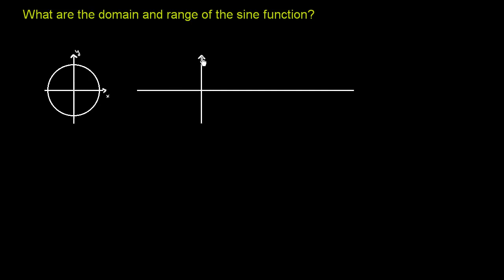27. Ví dụ: Đồ thị, miền xác đinh và khoảng biến thiên của hàm sin | Lượng giác | Khan Academy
Vẽ đồ thị đường cong sin để nghĩ về miền xác định và phạm vi của nó.

Lượng giác trên Khan Academy: Một từ lớn, hoa mĩ phải không? Đừng để bị lừa nhé. Nhìn vào tiền tố, bạn có thể cho rằng lượng giác có liên quan đến hình tam giác. Bạn nói đúng! Giác là nghiên cứu về các tính chất của hình tam giác. Tại sao nó lại quan trọng? Nó được sử dụng để đo các khoảng cách chính xác, đặc biệt là trong các ngành như hệ thống vệ tinh và khoa học như vũ trụ học. Nó không chỉ có không gian. Giác còn có mặt trong kiến ​​trúc và âm nhạc. Bây giờ bạn có thể tự hỏi ... biết về các phép đo và tính chất của hình tam giác thì liên quan đến âm nhạc như thế nào?? Đó là một câu hỏi hay. Bạn sẽ tìm được câu trả lời trong các bài học này!

Về Khan Academy: Khan Academy cung cấp các bài tập thực hành, video hướng dẫn và bảng điều khiển học tập được cá nhân hóa, cho phép người học học theo tốc độ của riêng họ trong và ngoài lớp học. Chúng tôi dạy toán học, khoa học, lập trình máy tính, lịch sử, lịch sử nghệ thuật, kinh tế, và nhiều hơn nữa. Nhiệm vụ của chúng tôi là hướng dẫn người học từ mẫu giáo đến đại số bằng cách sử dụng công nghệ thích ứng, hiện đại, xác định điểm mạnh và khoảng cách học tập. Chúng tôi cũng hợp tác với các cơ quan như NASA, Bảo tàng Nghệ thuật Hiện đại, Viện Hàn lâm Khoa học California và MIT để cung cấp nội dung.